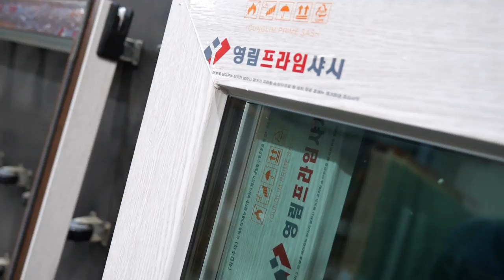The process of making the finest sashes and windows in Korea. Korea Interior Door Factory.